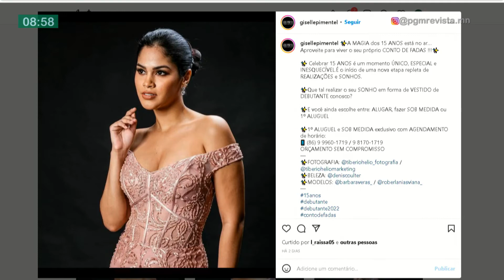Mais modernas e adaptadas, festas de 15 anos continuam em alta